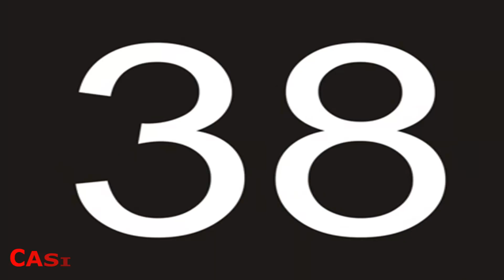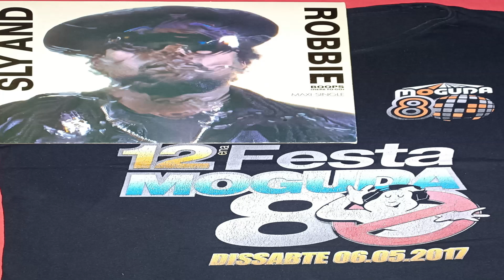JUAN CARLOS Y CHARLIE 40 AÑOS EN CABINA.... desde mi experiencia vital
VIDEO HOMENAJE A MIS QUERIDOS AMIGOS
40 AÑOS EN CABINA, UNA GRAN TRAYECTORIA DE UNA GRAN DUPLA

CRÉDITOS
AUDIO MIX LIVE  BY TONI CANO ( MODE_NATION )
VOZ MICRO BY JUAN CARLOS, EXTRAÍDAS DE UNA GRABACIÓN DE K7 QUE AÚN CONSERVO.
FOTOS  INTERIORES DEL DON JUAN Y DJ’S CEDIDAS POR JUAN CARLOS
FOTOS HECHAS EN MALGRAT DE MI COLECCIÓN PERSONAL
VIDEO EXTERIORES E INTERIOR DON JUAN GRABADOS EN 1987  POR TONI CANO & FRIENDS
( PERDONAD LA CALIDAD DE IMAGEN , LOS FRAGMENTOS ESTÁN EXTRAÍDOS DE UNA CINTA VHS DE AQUELLA ÉPOCA )
AGRADECIMIENTO INFINITO A MI SILVIA, POR PRESTARSE A SALIR EN EL INICIO DEL VÍDEO
TEMAS QUE SE OYEN DURANTE EL VÍDEO :
- Depeche Mode - Ghost again
- John Miles - Music
- Five Star - The Slightest Touch
- Sly And Robbie - Boops Here To Go
- Georgie Red - If I Say Stop Then Stop
- Go Go Lorenzo & The Davis Pinckney Project - You Can Dance
- The Soul Club - I want your guy
- Tavares - C'est la vie
- Cameo - Back And Forth
- Bruce Hornsby and the Range - The Way It Is